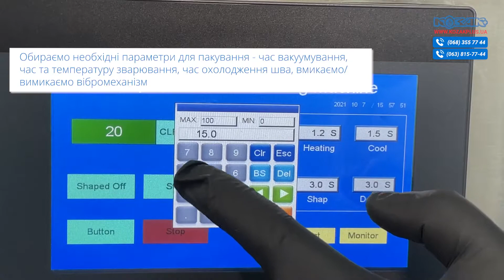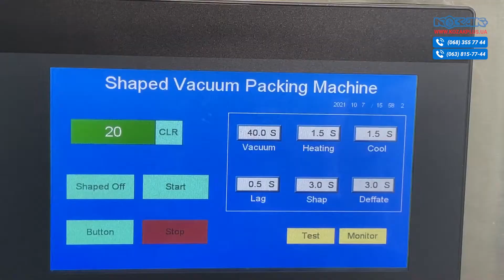Вакуумна машина FOYER DZG-650 (віброформовка)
✅Розміри камери – 740 х 610 х 110 мм
✅Потужність - 1,5 кВт
✅Розміри планки (ДхШ) – 680х10 мм
✅ Розміри рухомої платформи (ДхШ) – 650х500 мм
✅ Два режими: звичайне пакування та вакуумне брикетування
Унікальна пакувальна машина, яка на відміну від інших вакуумних машин оснащена вібраційним і притискним механізмом, завдяки яким продукти в процесі вакуумування методом вібрації і пресування ущільнюються та можуть набувати правильної геометричної форми: горіхи, кава, тощо.